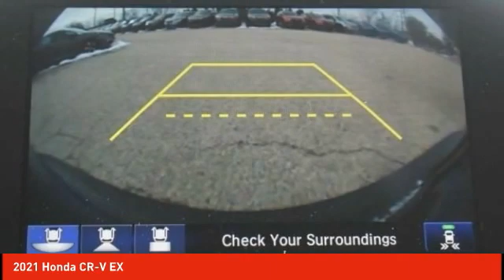2021 Honda CR-V Schlossmann Honda City Inventory 11340